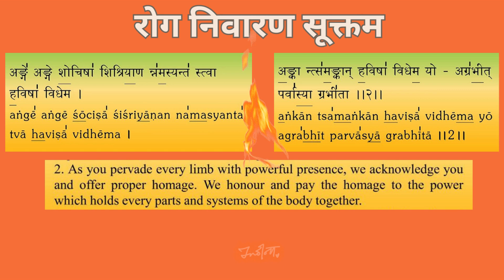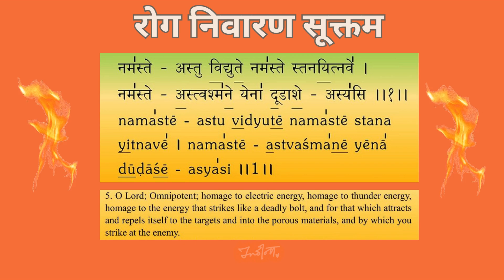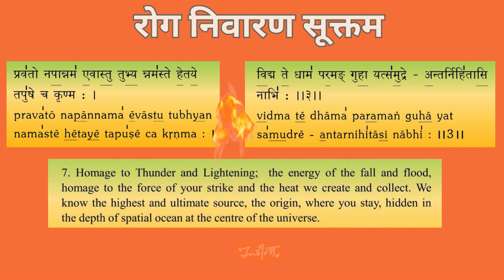HEALING FROM VEDAS